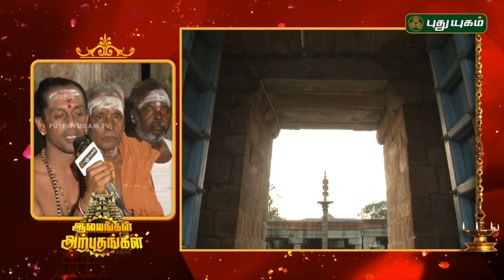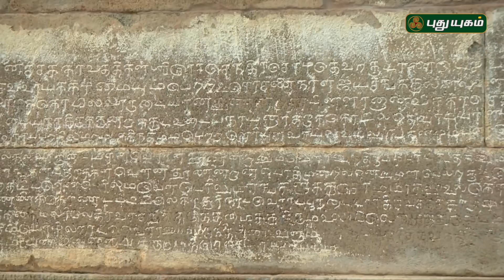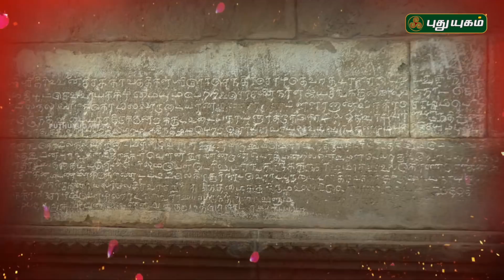அகஸ்தீஸ்வரர் ஆலயம் வாராப்பூர், புதுக்கோட்டை | Agastheeswarar Temple | 26/02/2018